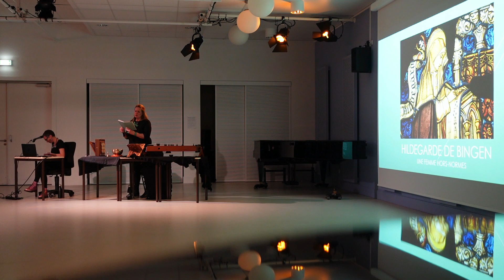Hildegarde, conference concert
Conférence Hildegarde, une femme hors norme (extraits d'1h15)

Anne Billy, conférencière, docteur en Histoire de l'Art du Moyen Âge, spécialiste des enluminures dans les manuscrits de chant grégorien.
Fabienne Cellier-Triguel, artiste lyrique et médiévale, soprano